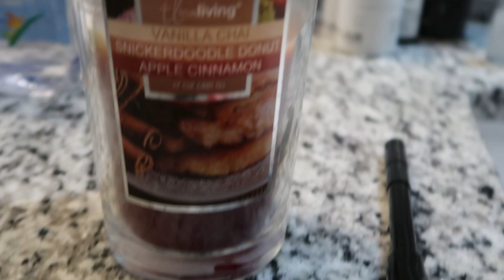MAINTENANCE VLOG: Grwm for my boyfriend's Graduation, Cab's Professionals, Getting Glowy Skin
Hey, Loves this week we have a maintenance vlog and I'm getting ready for my boyfriend's graduation. Thank you Cab's professionals once again for sending me your products to review in this vlog. I focused a lot on my skin in this video because we are in the colder months. Hopefully, you guys enjoy it and don't forget to give the video a like it is free.

DISCOUNT LINKS / LINKS

Amazon Finds

Black Shapewear Bodysuit
MY CODE:  15Moena1 for $$ off.

•Liquid IV  code is "THATS.MO3" for $$ off.

🖤About Me🖤
Age: 23
My City: Charlotte
What I do: Wingate Track & field/ Model
Camera: Canon G7x Mark ii